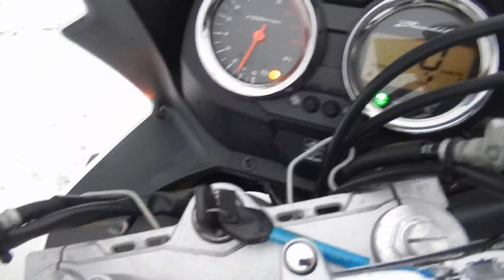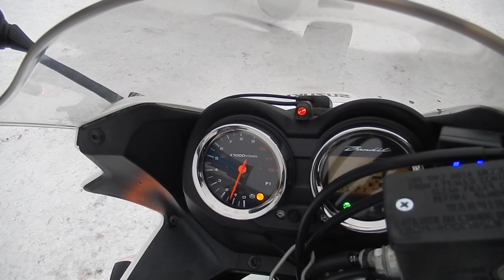No. B9433 SUZUKI BANDIT 1250 S ABS